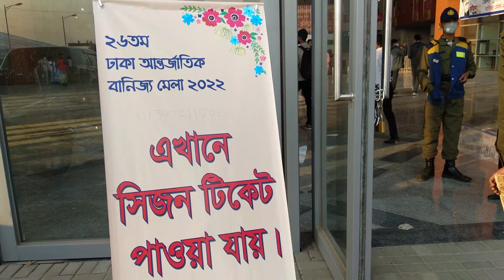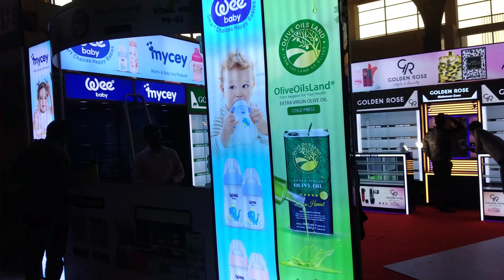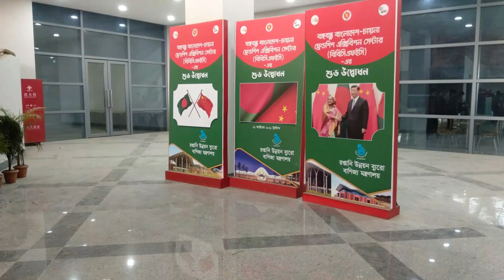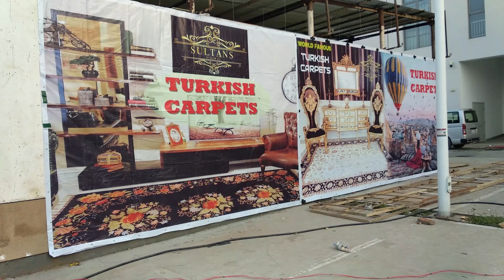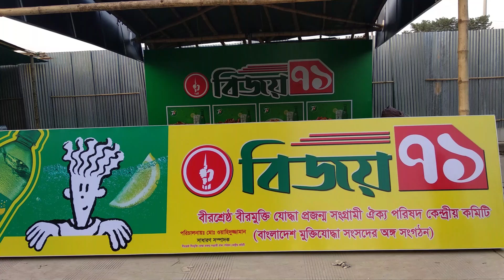Dhaka international trade fair 2022 part 2। কোথায় হচ্ছে ঢাকা আন্তর্জাতিক বাণিজ্য মেলা ২০২২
কোথায় হচ্ছে ঢাকা আন্তর্জাতিক বাণিজ্য মেলা ২০২২। Dhaka international trade fair 2022
where is trade fair 2022
কোথায় হচ্ছে ঢাকা আন্তর্জাতিক বাণিজ্য মেলা ২০২২
  ঢাকার আন্তর্জাতিক বাণিজ্য মেলা ২০২২ ঢাকার পূর্বাচলে অনুষ্ঠিত হচ্ছে।